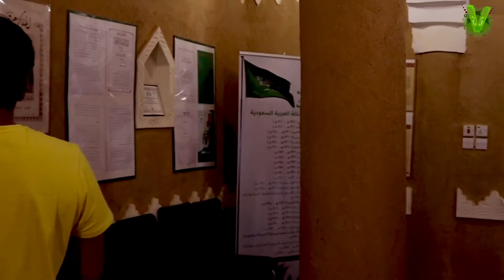Visit House of Mohammed Bin Abdul Wahab|Biography of Mohammed Bin Abdulwahab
Mohammed bin AbdulWahab was a religious leader,reformer,scholar and theologianfrom Najd in central Arabia, attributed as the founder of the Islamic doctrine and movement known as Wahhābism,

The label "Wahhabi" is not claimed by his followers but rather employed in criticism.Born to a family of jurists,Ibn ʿAbd al-Wahhab's early education consisted of learning a fairly standard curriculum of orthodox jurisprudence according to the Hanbali school of Islamic law, which was the school most prevalent in his area of birth.He promoted strict adherence to traditional Islamic law, proclaiming the necessity of returning directly to the Quran and Hadith rather than relying on medieval interpretations, and insisted that every Muslim – male and female – personally read and study the Quran.He opposed taqlid (blind following) and called for the use of ijtihad (independent legal reasoning through research of scripture).He had initial rudimentary training in classical Sunni Muslim tradition, Ibn ʿAbd al-Wahhab gradually became opposed to many popular, yet contested, religious practices such as the visitation to and veneration of the shrines and tombs of Muslim saints,which he felt amounted to heretical religious innovation or even idolatry.His call for social reform in society was based on the key doctrine of tawhid (oneness of God).

Despite his teachings being rejected and opposed by many of the most notable Sunni Muslim scholars of the period,including his own father and brother,Ibn ʿAbd al-Wahhab charted a religio-political pact with Muhammad bin Saud to help him to establish the Emirate of Diriyah, the first Saudi state,and began a dynastic alliance and power-sharing arrangement between their families which continues to the present day in the Kingdom of Saudi Arabia.The Al ash-Sheikh, Saudi Arabia's leading religious family, are the descendants of Ibn ʿAbd al-Wahhab,and have historically led the ulama in the Saudi state,[38][39] dominating the state's clerical institutions.
Courtesy: wikipedia

Notice any “interesting “ referance😒😒.

 ✅ Khyber fort
youtu.be/vHTCvvj2WC0

✅Jabra palac